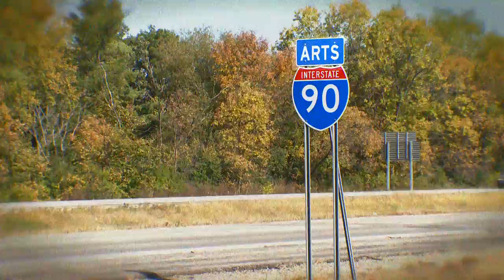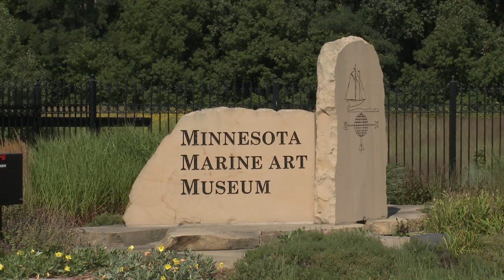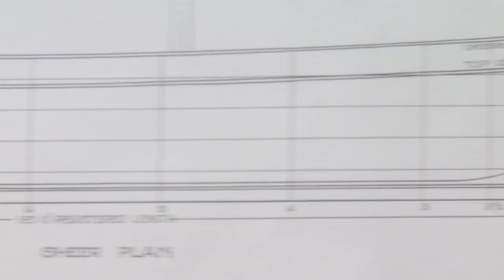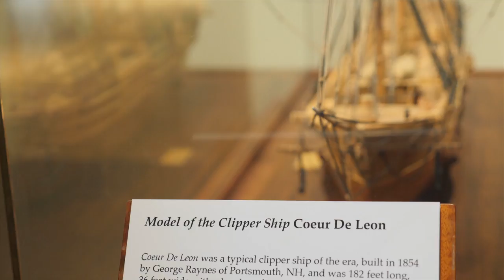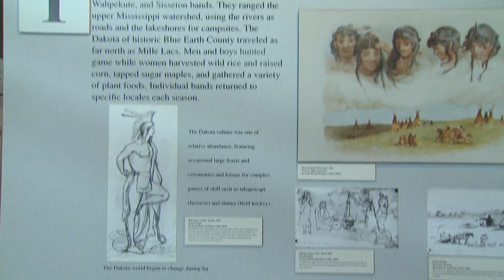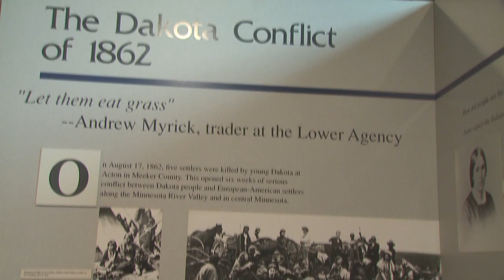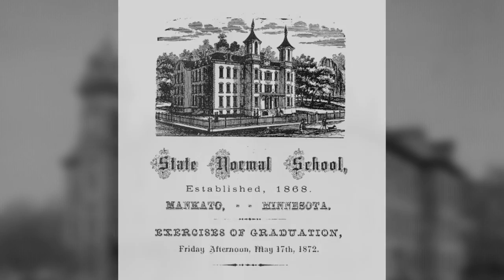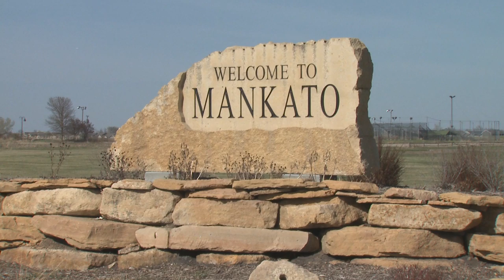KSMQ's "Off 90" Episode 610 (Sponsored by the Minnesota Legacy Amendment)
We visit a school that specializes in art and dancing in Winona. Also in Winona, we tour a display of finely detailed model ships. We check in on the city of Mankato and we attend an exhibit of textile art in Owatonna.